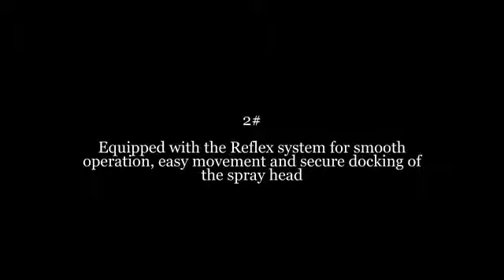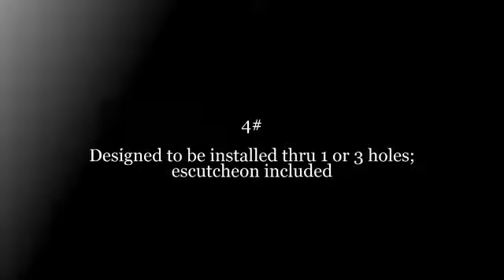Kitchen Faucet Ratings, Moen Arbor One Handle Moen Arbor One Handle High Arc Pulldown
Pulldown Reflex System
Take advantage of the 68 inch hose length for infinite maneuverability to make your everyday tasks more convenient.

The hose automatically returns to its original position, docking smoothly and securely.